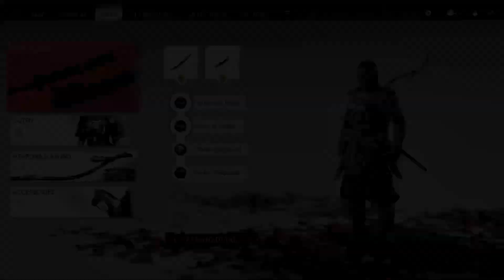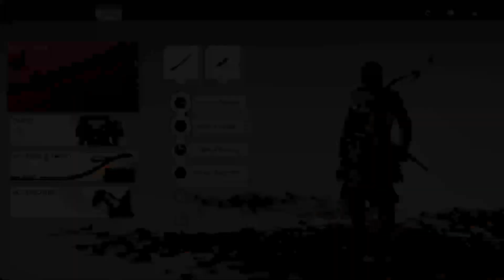Ghost of Tsushima - Part 13 - Buddha Saved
Expand for more Info Below ▼

Game Info:

Ghost of Tsushima is an action-adventure game developed by Sucker Punch Productions and published by Sony Interactive Entertainment. It was released for the PlayStation 4 in July 2020, then later on the PlayStation 5 in August 2021. A multiplayer mode titled “Legends” was introduced in October 2020 and made available separately in September 2021.

A samurai, Jin Sakai, is on a quest to protect Tsushima Island during the first Mongol invasion of Japan. Jin must choose between his warrior code to fight honorably and pragmatic, but despicable ways that can repel the Mongols with minimal casualties. The game features a large open world which can be explored either on foot or on horseback. When facing enemies, you can choose to engage in a direct confrontation with enemies using Jin's katana, or become a legendary warrior known as "The Ghost" which uses stealth tactics to assassinate opponents.